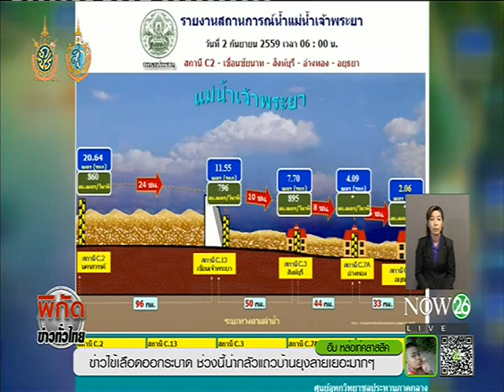น้ำเหนือถึงภาคกลางเตือน 7 จว.รับมือน้ำล้นตลิ่ง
ดินน้ำลมฟ้าพยากรณ์ : น้ำเหนือถึงภาคกลางเตือน 7 จว.รับมือน้ำล้นตลิ่ง "NOW26" 2-9-59